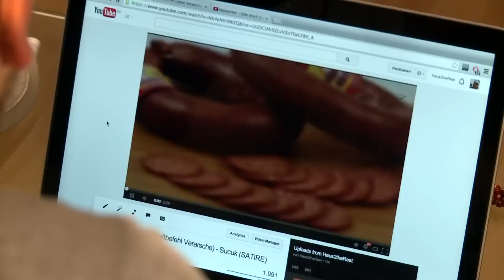Mit Sucuk zum Erfolg?: Abdullah Demir rappt auf Youtube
Rüpel-Rapper Hausarrest hat eine große Fan-Gemeinde auf Youtube. Sein Schöpfer Abdullah Demir ist Filmstudent und hat ziemlich genaue Vorstellung von seiner Zukunft. Denn "mit Humor kann man viel mehr Menschen erreichen".